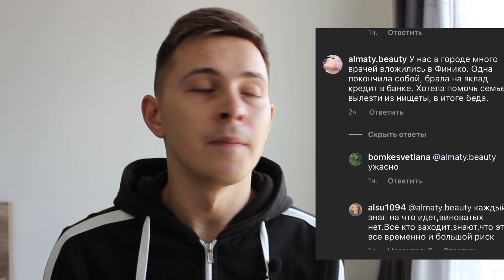Finiko scam ПЕРВЫЕ ЖЕРТВЫ из-за СКАМА ФИНИКО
Часто люди воспринимают хайп проекты как реальные компании.
И это ошибка многих.
Вы должны инвестировать свободные средства которые готовы потерять.
Переходите на мой Youtube канал где я рассказываю как зарабатываю в таких направлениях.

Где покупать и сохранять криптовалюту,альткоины?